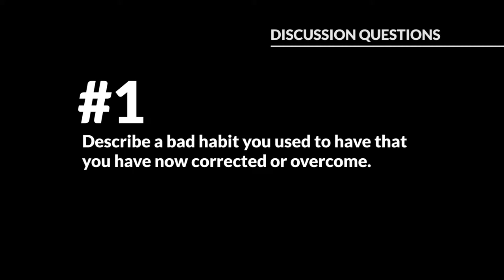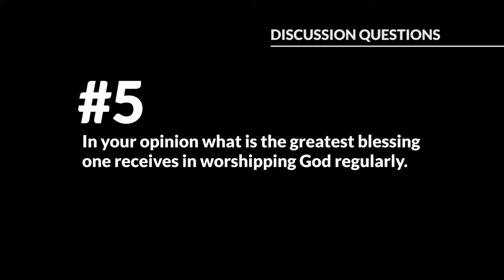Icebreakers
In Canada, months go by with minus zero weather. The lakes freeze over so hard that you can easily drive a truck across them without any danger. For this reason, a fleet of "icebreakers" keep the flow of traffic moving through rivers and across the Great Lakes – no matter how frigid the temperature.